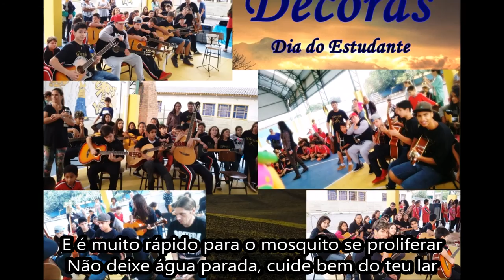DECORDS Contra o Mosquito Aeges Aegypti (Oficial - 2016) - por ADEMIR HOMRICH - #120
DECORDS Contra o Mosquito Aeges Aegypti mostra imagens dos DECORDIANOS atuais, da história do DECORDS, da gravação do estúdio da obra musical, além de toda a mensagem de prevenção e cuidados a serem tomados para não ficarmos a mercê das doenças que o mosquito transmite, contidas na letra. O gênero da música é Pop / Rap / Funkeado (intitulado por nós). Confira a ficha técnica logo abaixo.

CRÉDITOS:
Composição, Letra, Arranjo e Produção: ADEMIR HOMRICH
Execução Musical: Grupo DECORDS (EMEF Ministro Rubem Carlos Ludwig) coordenados pelo Prof. José A. Homrich
Gravação e Mixagem: SAULO SIMON e ESTUDIO SLP
Apoio: Vereador IVO FIOROTTI
Participações Especiais: Diretora Daniele Ilha Bertollo e Colaboradora Maria Inês